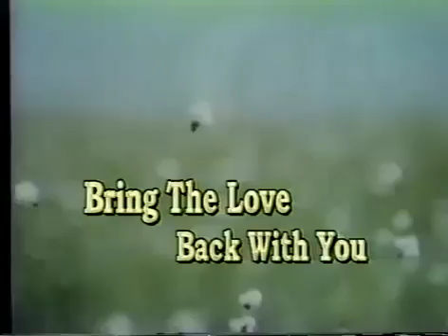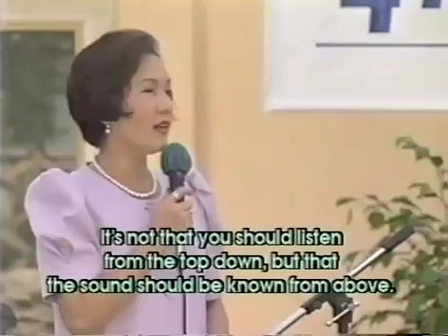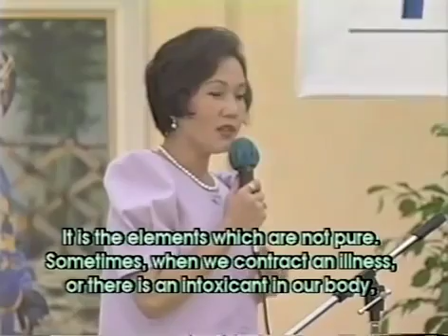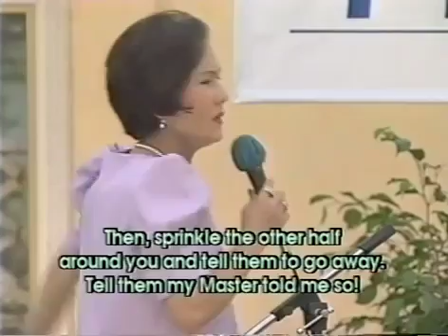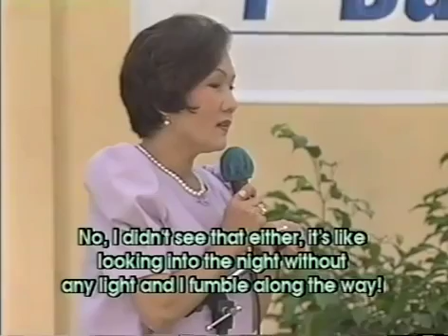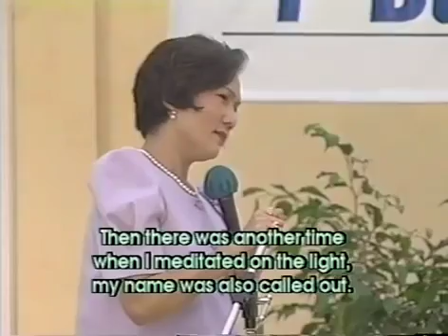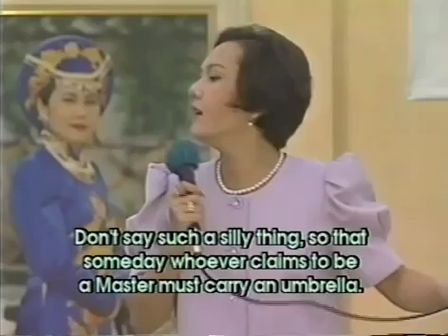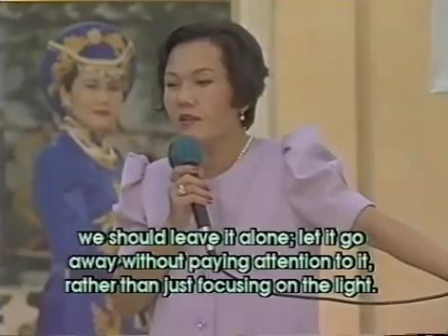Đem Tình Thương Trở Về p1/3- vnmese- english- chinghai